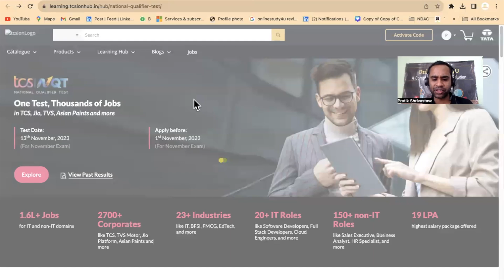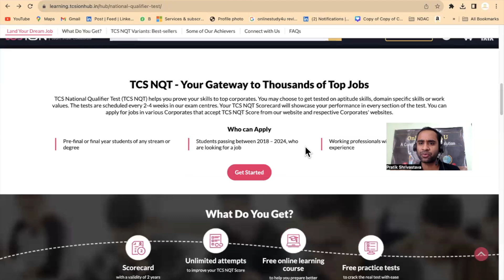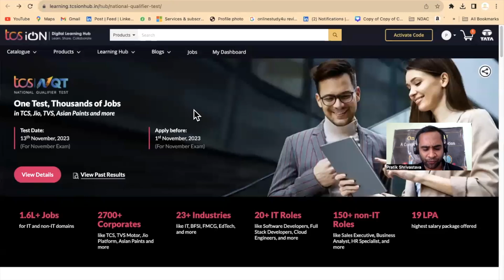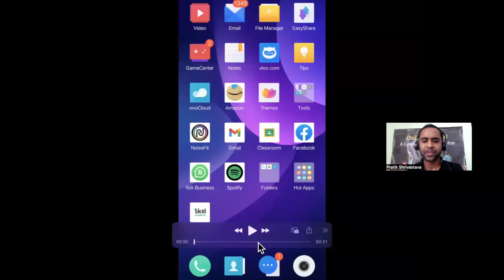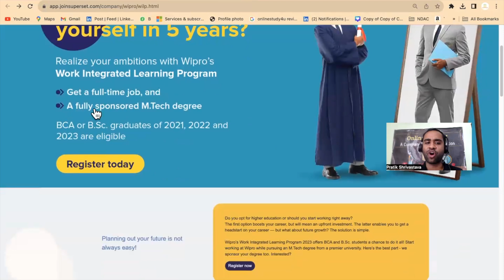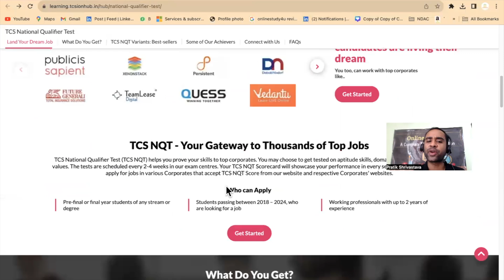🔴 Wipro Hiring through Superset | TCS New Exam Date: 19th November | Any Graduate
STEPS to ENROL INTO MOCK TEST:
1. Install Skill Academy by testbook app from google play store & Signup
2. Go to FREE Job Placement Test section on the homepage
3. Choose any placement test of your choice

TCS hiring
tcs hiring
software hiring
jobs freshers
fresher hiring
freshers hiring
Hiring freshers
STEP internship
product company
summer internship
off campus
freshers hiring
Hiring freshers
STEP internship
product company